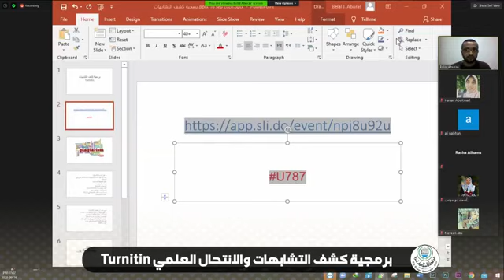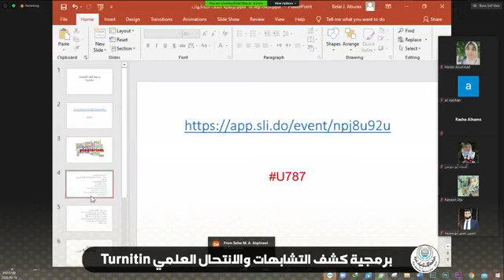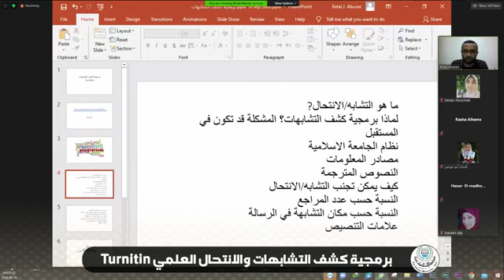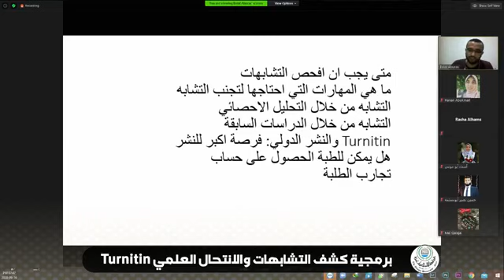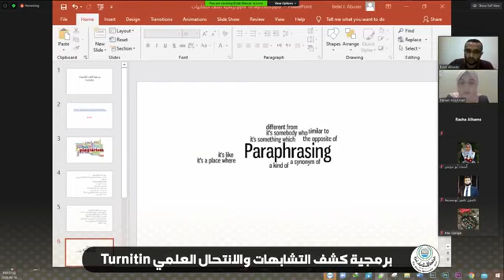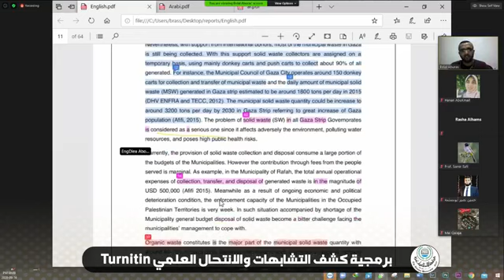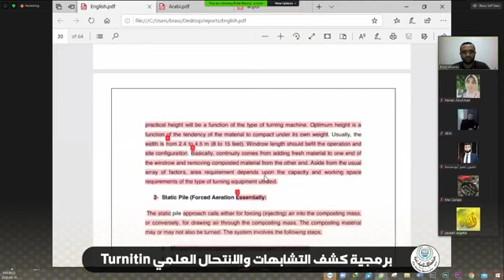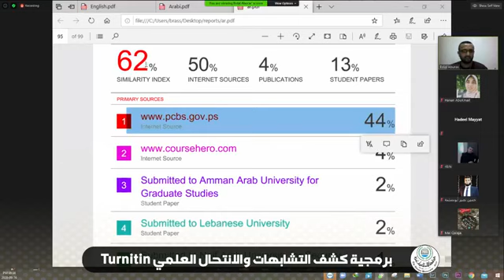برمجية كشف التشابهات والانتحال العلمي Turnitin